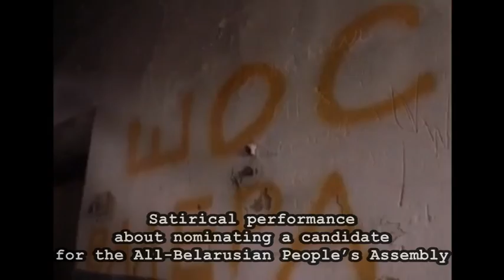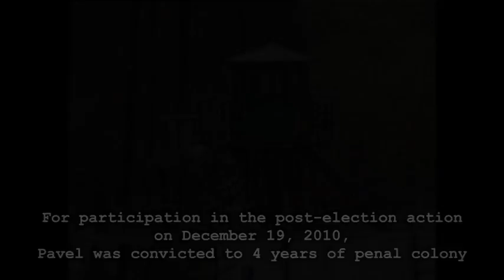Азартны падпольшчык Павал Вінаградаў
Чарговы міні-фільм з сэрыі "Хроніка суднага часу" прысвечаны палітрэпрэсаванаму лідэру моладзевай арганізацыі "Zмена" Паўлу Вінаградаву.